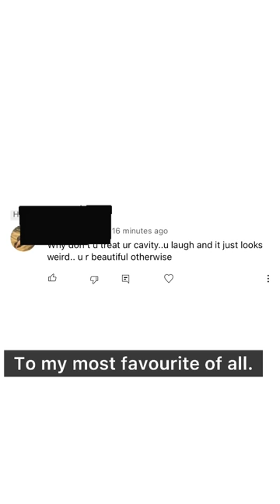I Have A Tooth Gap